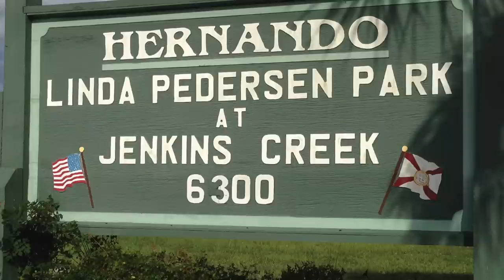Linda Pederson Park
This video is about Linda Pederson Park Hernando County Florida